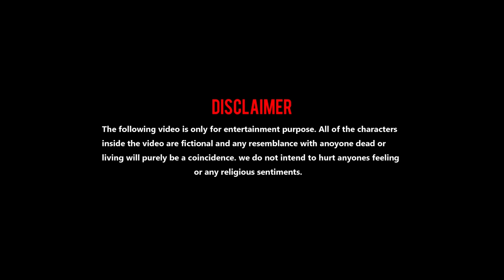Dai Banyo? || Kushal Pokhrel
🔴Written /Directed/Edited by - Kushal Pokhrel

➤ on screen- jay khatiwada
                        Madhu khadka
                        Sahil Shrestha
                        Riwaj shrestha
"sasura"

➤ camera- yugal pandey